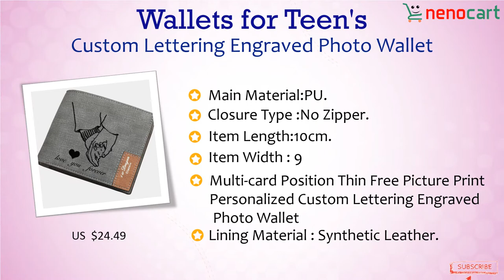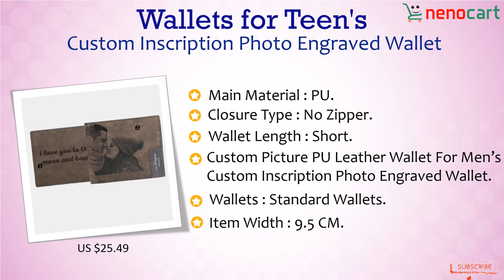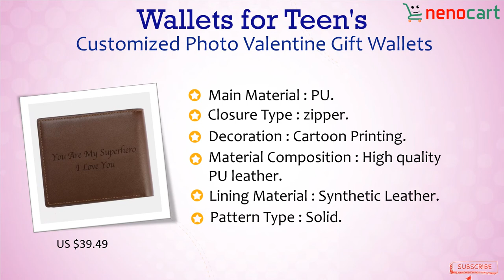Top 5! Wallets for Teens 2020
If you think that teen boys don't have much interest in wallet because it is nothing quite a cash and coins holder, then you would possibly be wrong. this tiny item seems to be an inseparable tool which boys carry around a day and everywhere. an honest wallet isn't only something to accommodate your essentials; but also, a requisite accessory. Alongside together with your cloth, teen boys wallet causes you to either becomes a dignified gentleman or a trendy cool young man. In this video we are going to show Top 5! Wallets for Teens 2020.Check the video till end and get inspired!

wallet,
wallet for men,
wallets
wallets for kids,
wallets for children,
wallet for women,
the best wallets for teen boys,
travel wallet,
teens,
smart wallets for man,
easy crafts for teens,
kids wallets for boys,
smart wallet for men,
best wallets for man 2016,
life hacks for kids,
easy crafts for tweens,
best minimalist wallets for men,
slim wallet,
best wallet,
smart wallet,
gifts for men,
wallets on amazon